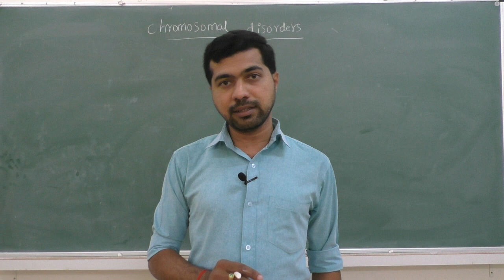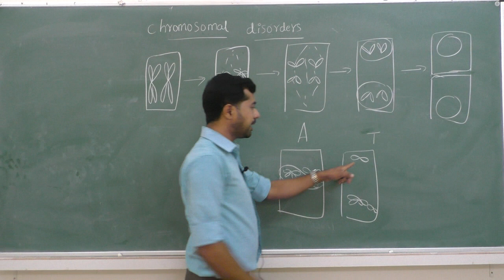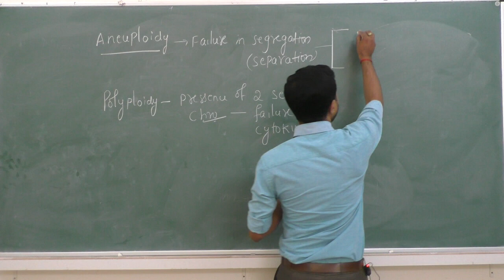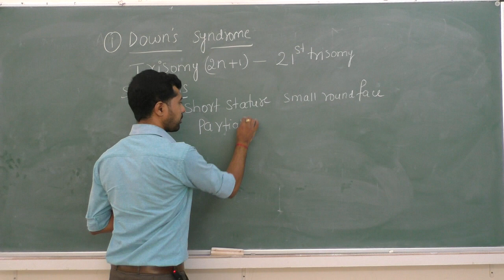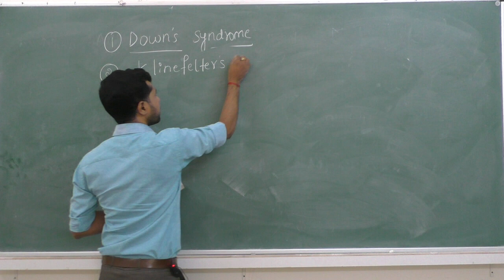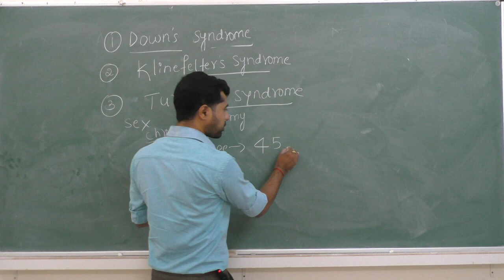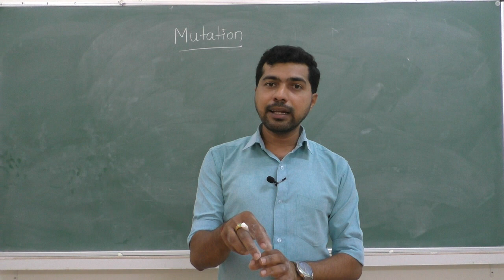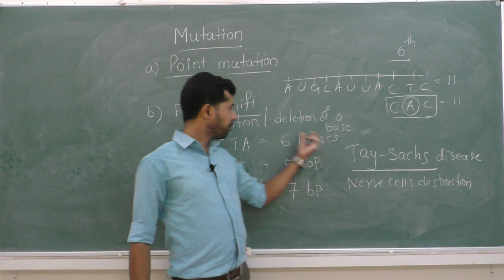II-PUC -BIOLOGY-PRINCIPLES OF INHERITANCE - session 8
Faculty : VKS
Subject: BIOLOGY
Topic: PRINCIPLES OF INHERITANCE